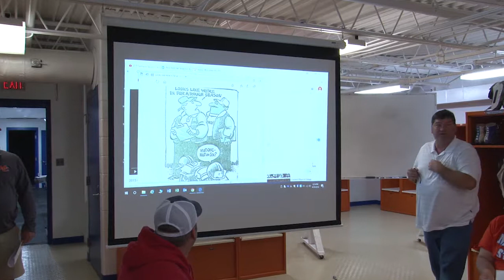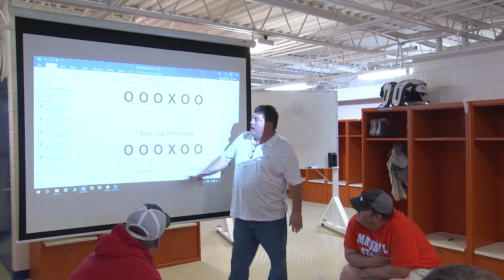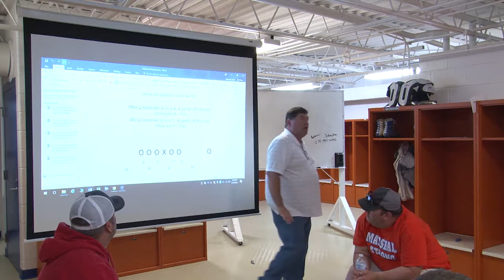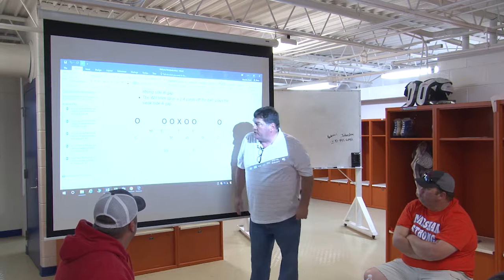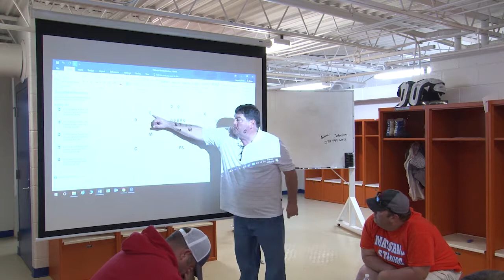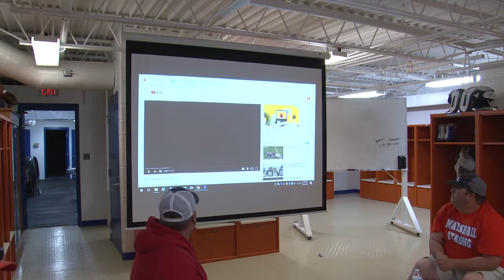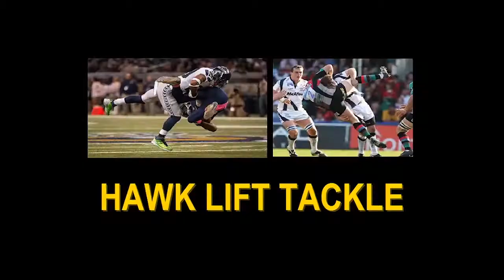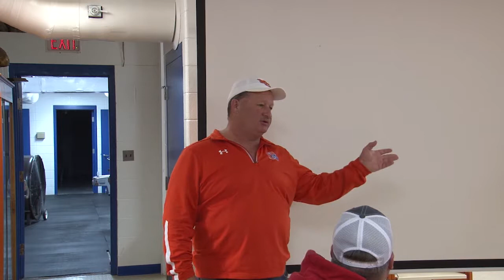2018 Elementary Coaches Clinic 1